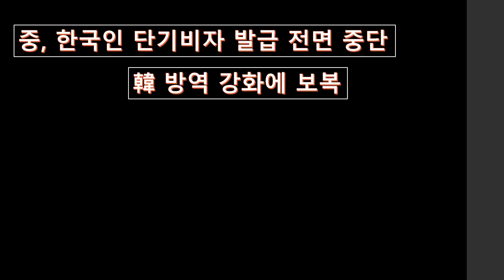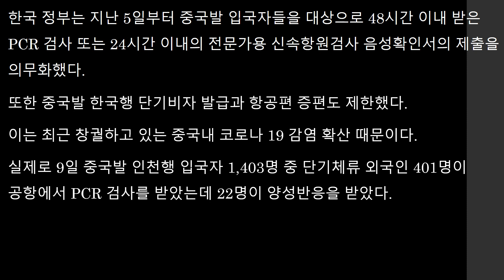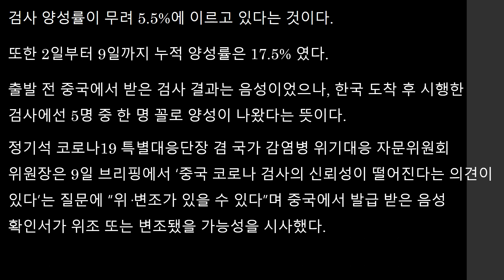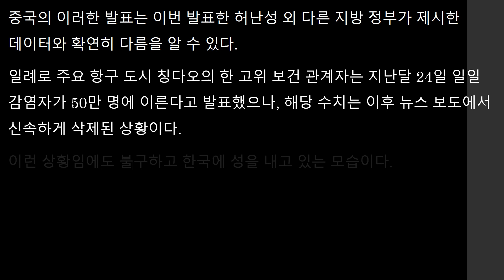中 한국인 단기비자 발급 전면 중단 韓 방역 강화에 보복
中이 한국을 무시하는 행동을 하고 있습니다.
전 세계에서 처음으로 단기비자 발금 중단을 하고 나선 것입니다.
이는 다른 국가들에게 경고를 보내는 것이자 한국을 무시하는 것이빈다.